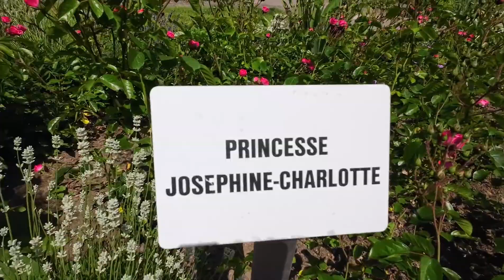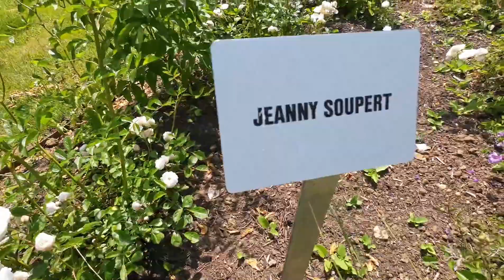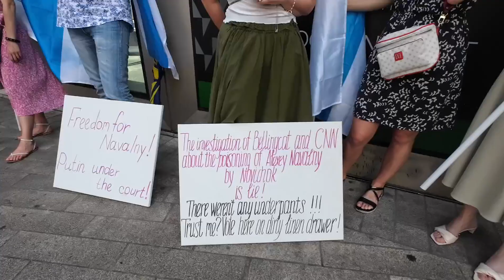Luxembourg et ses merveilles 🇱🇺